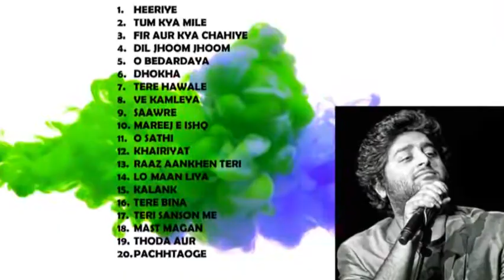20 Songs by Legend Arijit Singh